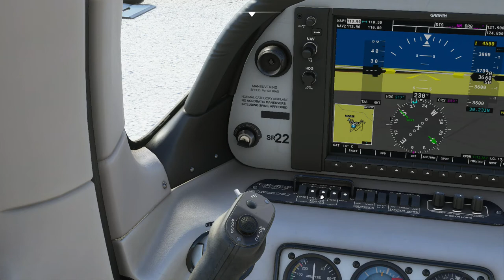Microsoft Flight Simulator Roswell New Mexico Tour Cirrus SR22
I just arrived in Roswell New Mexico, world famous place to find aliens (on t-shirts, mugs, posters), on my Learning to Fly tour. I haven't been here before so I took a look around. I didn't see any aliens.

This is on a new Alienware Aurora R11 PC with a NVIDIA RTX-2080 Ti GPU. I'm running at 1920x1080 with all game graphics settings beyond Ultra. It's overclocked at +180 MHz, with +100% voltage, 112% power limit, 88°C temp limit and +750 MHz memory overclocking. The water cooled Intel 10th gen i9-10900K CPU is overclocked at 5.3GHz.

Music Credits